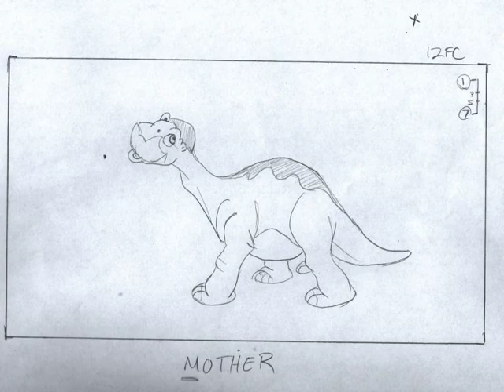Littlefoot Pencil Test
Pencil Test for school.